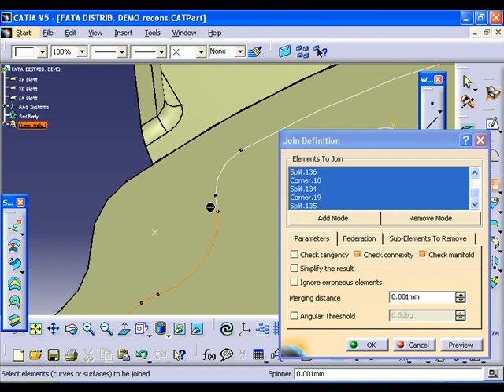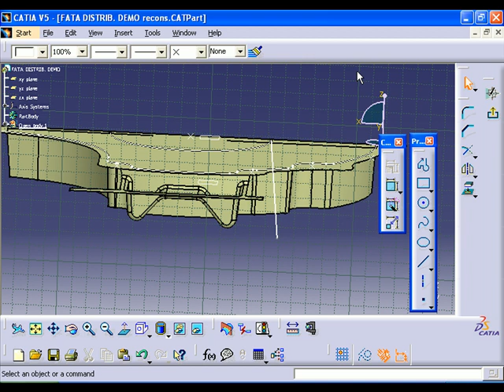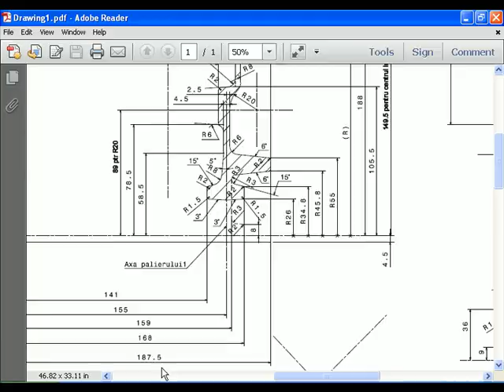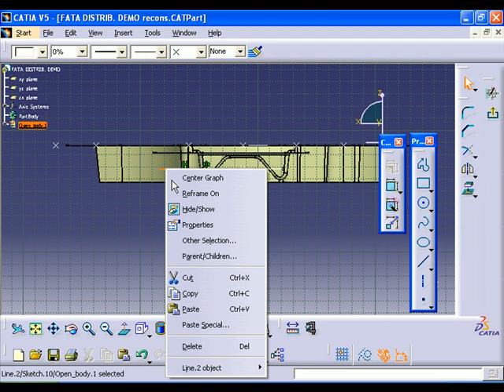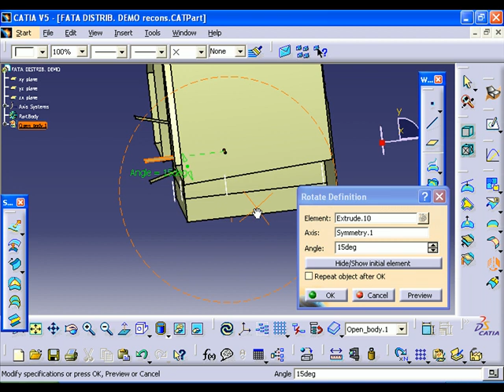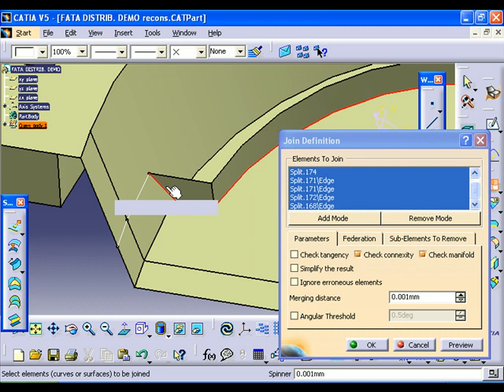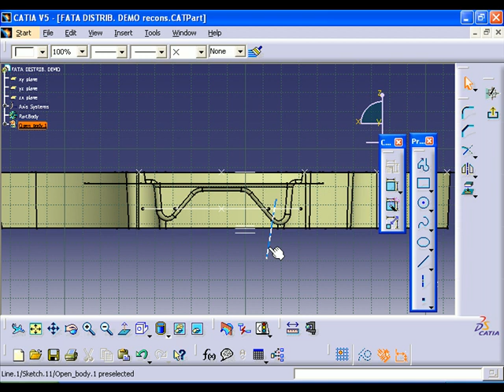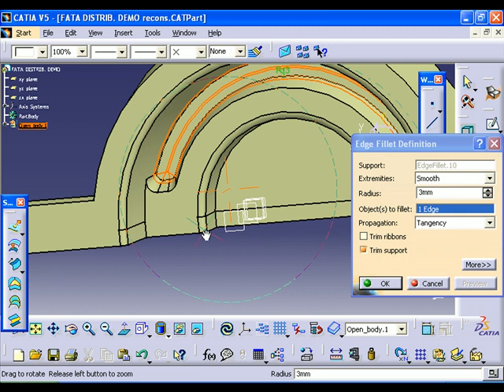catia v5 Engine block; Clutch face; part.3/6